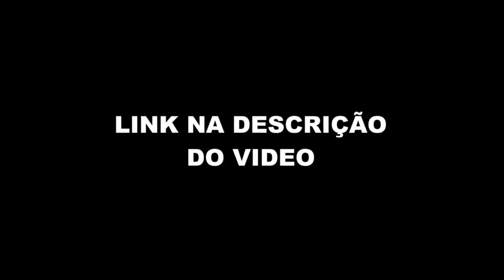DEFANTE CONTA HISTÓRIA DOS BASTIDORES DA SÉRIE DO AMAZON PRIME: LOL (PODPAH 24H) FlowPah Cortes